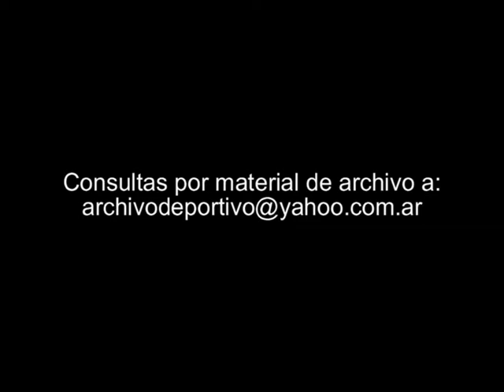Carlos Navarro Montoya recibe premio Olimpia - DiFilm 1994